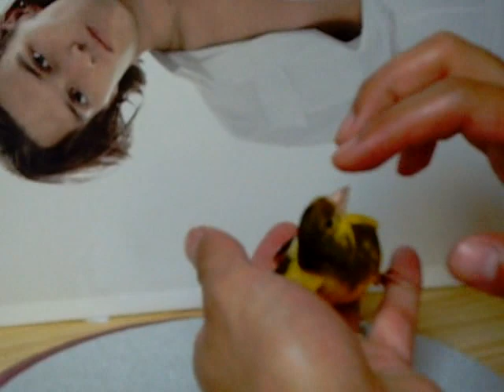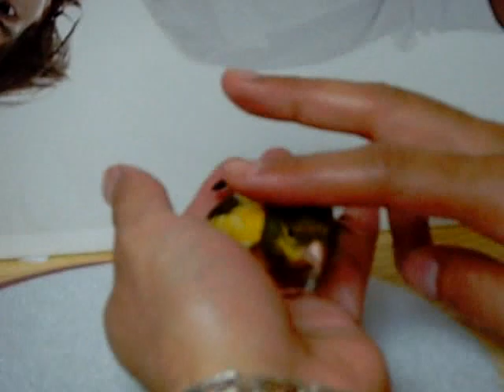Kurdish Canary bird " çiçi "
Kurdish Canary bird from the Zagros Mountans